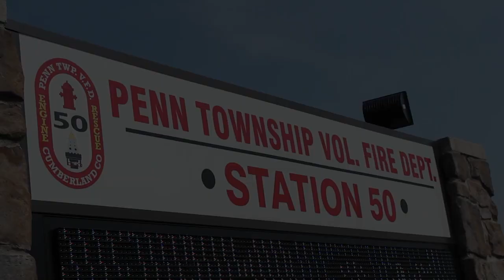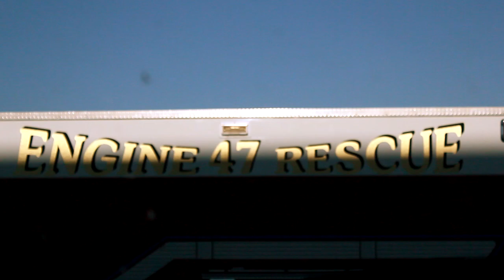Do More than Watch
Unbroken Line Productions presents its final release for the foreseeable future, "Do More Than Watch," a three-and-a-half minute plug for the Western Cumberland County Volunteer Fire Companies. Pennsylvania's volunteer fire companies rely on the active involvement of volunteers to carry out their dangerous, but critical work keeping you, your family, and your neighbors safe from fire and other emergencies. Designed for TV broadcast, Do More Than Watch brings you a taste of the Pennsylvania volunteer emergency services and their need now, more than ever, for your support as a volunteer.
A very special thanks to companies 46, 47, 48, 49, and 50 for their helpful cooperation and their enthusiasm for the project. May they be blessed in their vital ongoing mission.